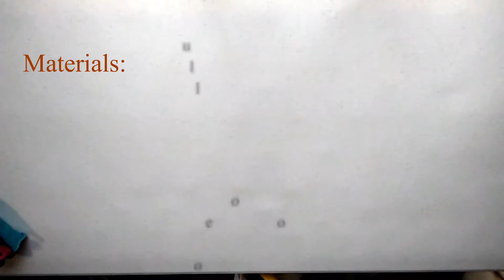How to make an easy doll: Our Lady of Fatima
How to make an easy sock doll!  These are so fun!  You'll want to make dozens for your children and you probably have most of the materials on hand!

You can get everything at Walmart. They make great presents for family and friends!